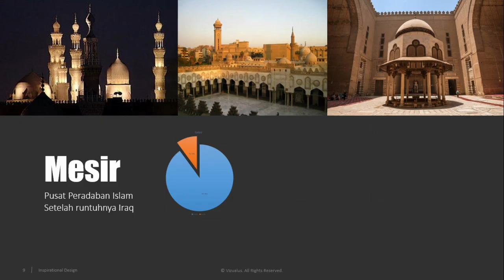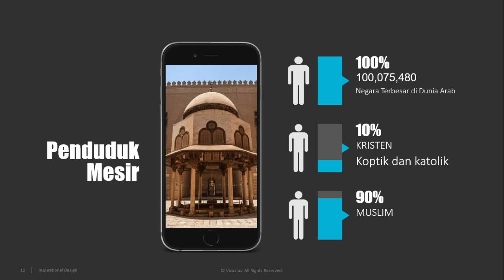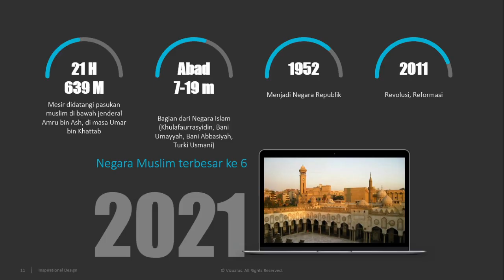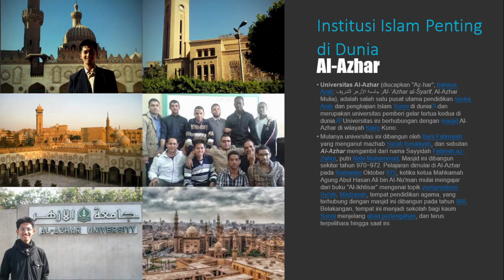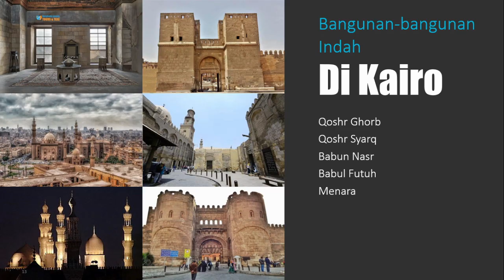Perkembangan Islam di Afrika: Mesir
ini merupakan bagian dari (Materi SKI MA) tentang perkembangan islam di Dunia. disampaikan oleh Dr. M. Izdiyan Muttaqin, Lc. M.Pd.